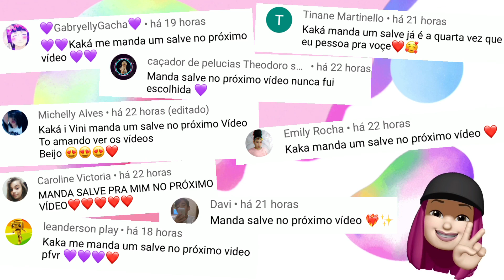CAPTURAMOS O BOB MARLEY ELETRÔNICO DA BR MACHINE!!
VÍDEO DO SORTEIO

São Paulo-SP
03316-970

Beijos , 😘
Amo vocês!!